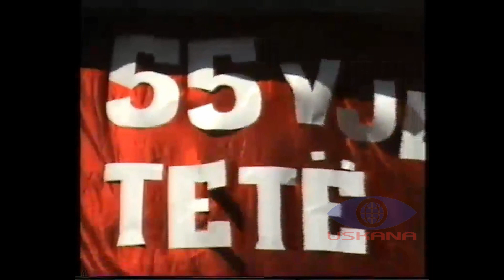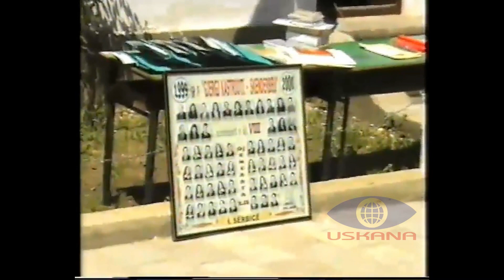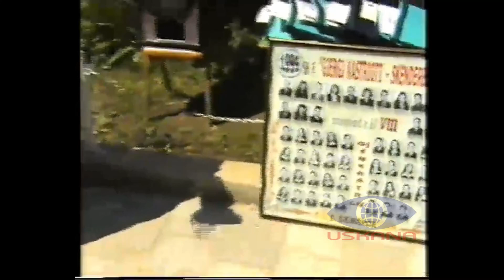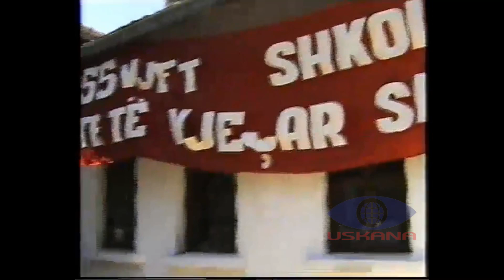Nga arkivi i Tv Uskana - 55-vjetori i SHF "Gjergj Kastrioti Skenderbeu" të fshatit Sërbicë